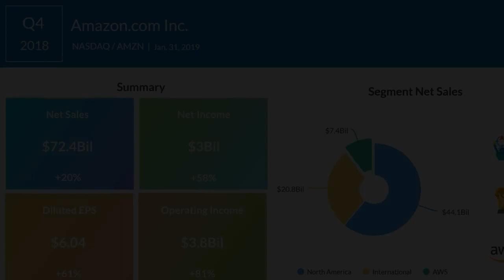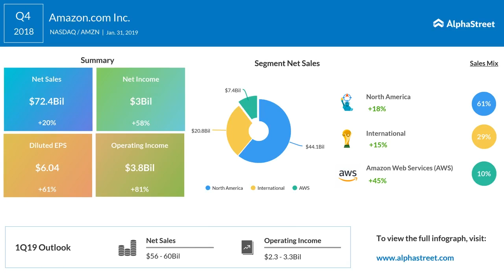Amazon (AMZN) Q4 2018 Earnings Call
Amazon Q4 profit jumps 63%, beats estimates

Amazon Inc. (AMZN) reported a 63% jump in earnings for the fourth quarter helped by higher sales and Prime holiday sales growth. The results exceeded analysts’ expectations. The eCommerce giant guided first-quarter revenue in line with the consensus view.

Net income soared 63% to $3.03 billion and earnings surged 61% to $6.04 per share. Net sales increased 20% to $72.4 billion. Excluding the $801 million unfavorable impacts from year-over-year changes in foreign exchange rates throughout the quarter, net sales grew by 21%.

Looking ahead into the first quarter of 2019, the company expects net sales in the range of $56 billion to $60 billion, or to grow 10% to 18% compared with first quarter 2018. This guidance anticipates an unfavorable impact of about 210 basis points from foreign exchange rates. Operating income is expected to be $2.3 billion to $3.3 billion, compared with $1.9 billion in the first quarter of 2018.

During the holiday season, Alexa was very busy and Echo Dot was the best-selling item across all products on Amazon globally. The Echo family has experienced an increase in the devices sold during the fourth quarter compared to last year.

In 2018, Amazon improved Alexa’s ability to understand requests and answer questions by more than 20% through advances in machine learning. During the holiday season, tens of millions of customers worldwide started Prime free trials or began paid memberships.